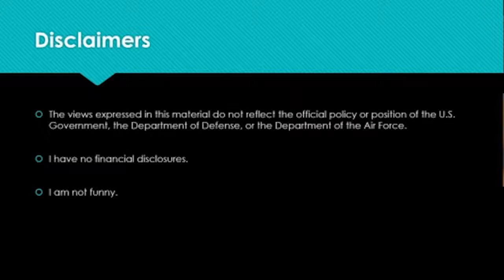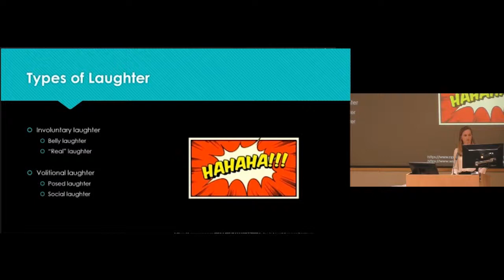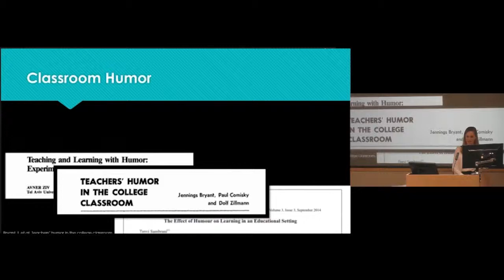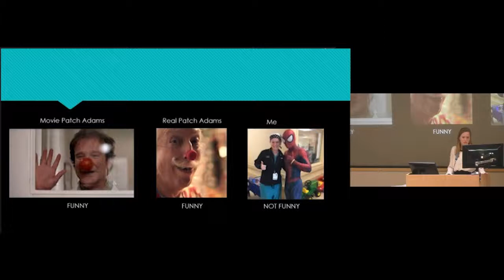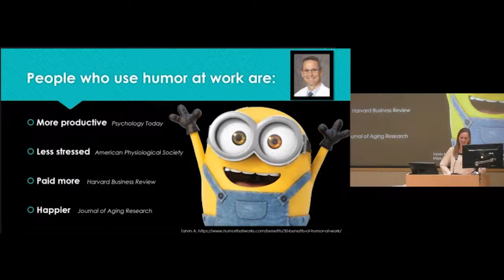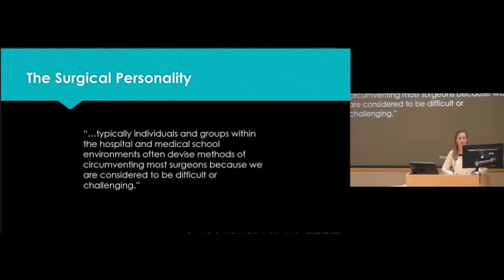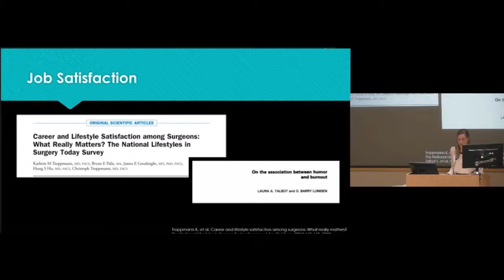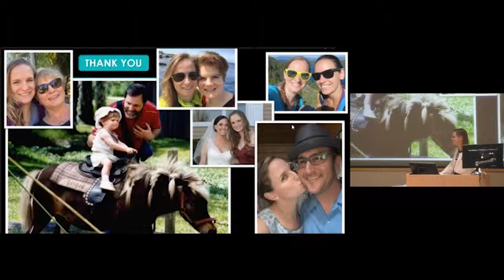The Best Medicine - Emily Tibbits, MD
Presented 02/26/2019
Department of Surgery Grand Rounds
Presenters: Emily Tibbits, MD
Title: The Best Medicine